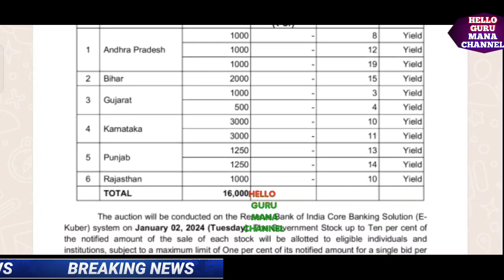FLASH FLASH/పెండింగ్ డి.ఏ ల విడుదల పిఆర్సి విడుదల/బిల్లులు విడుదల